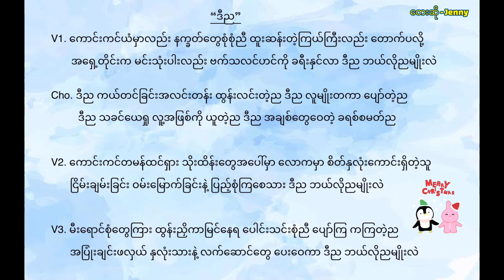Jenny - ဒီည - ဒီည